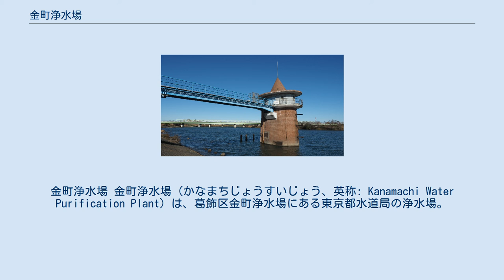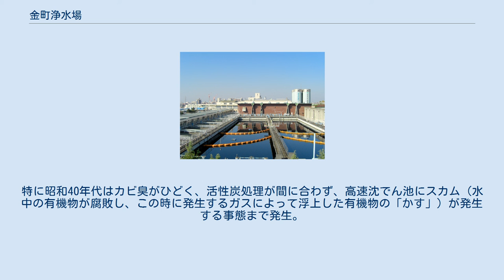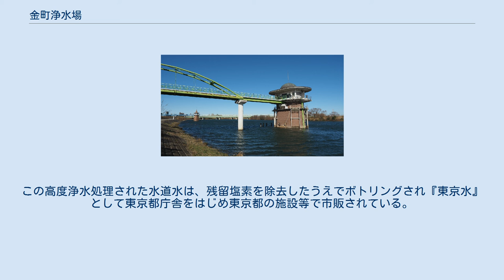金町浄水場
金町浄水場 金町浄水場（かなまちじょうすいじょう、英称: Kanamachi Water Purification Plant）は、葛飾区金町浄水場にある東京都水道局の浄水場。
 「金町浄水場」という名称は、当施設が所在する町名でもある（1981年10月1日の住居表示実施により成立。元は旧金町一丁目の一部。）。
 所管部署は「東京都水道局金町浄水管理事務所」（同管理事務所は三郷浄水場も統括している）。
 江戸川の表流水を１日平均約80万トン採水・処理し、都内計12区の約250万人に供給している。
敷地面積は東京ドーム5.5個分に相当する。
 1985年に厚生労働省の「近代水道百選」に選ばれ、中でも江戸川右岸に2基ある取水塔はトンガリ帽子とドーム状の屋根で有名。
映画『男はつらいよ』シリーズや漫画『こちら葛飾区亀有公園前派出所』にも登場する。
東京都水道局は2017年9月、東京水道名所の一つに選定した。
 江戸川上水町村組合の施設として1926年8月に竣工した。
 水系上流の水質悪化や、取水口の上流の対岸に千葉県松戸市の下水処理場の排水口があった影響で、低品質水道水であった。
特に昭和40年代はカビ臭がひどく、活性炭処理が間に合わず、高速沈でん池にスカム（水中の有機物が腐敗し、この時に発生するガスによって浮上した有機物の「かす」）が発生する事態まで発生。
1970年代初めには「カビ臭い」「墨汁のにおいだ」などの苦情が寄せられるようになった。
1984年には当時の厚生省が発足させた「おいしい水研究会」に「日本一まずい水道水」と酷評されている。
 東京都水道局は、1992年に東京都では初めてとなるオゾンと生物活性炭による高度浄水処理を開始。
2013年には高度浄水処理施設が完成して100％高度浄水処理した水の区部東部地域への供給が可能となり、水系上流の下水処理能力も向上した。
この高度浄水処理された水道水は、残留塩素を除去したうえでボトリングされ『東京水』として東京都庁舎をはじめ東京都の施設等で市販されている。
 第2取水塔。
1941年(昭和16年)完成。
 第3取水塔